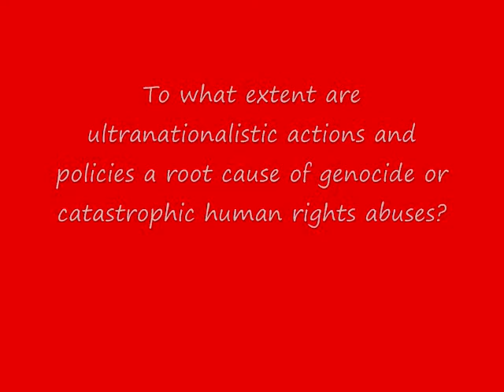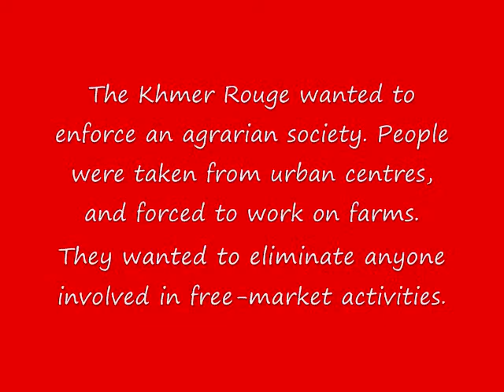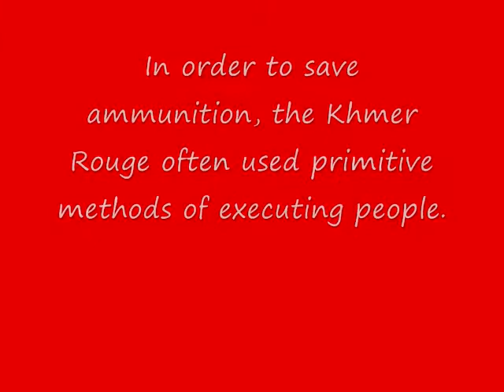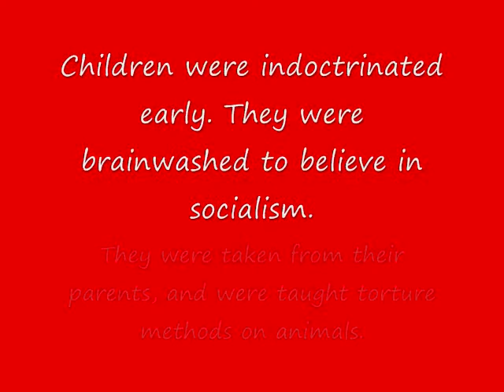Cambodia Killing Fields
brandon jason brenden
social project